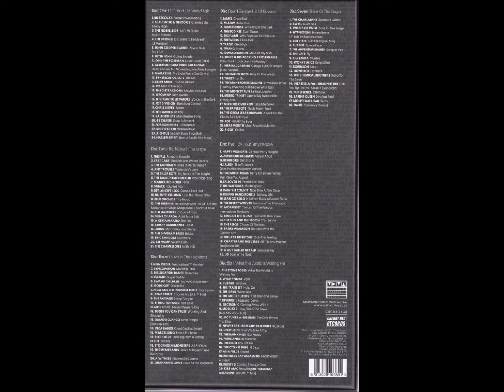New Fast Automatic Daffodils-Big Edit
New Fast Automatic Daffodils – Big
Label: Playtime Records (6) – AMUSE 7T
Format:
Vinyl, 12", 33 ⅓ RPM, EP, Single
Country: UK
Released: 1990
Genre: Electronic, Rock
Style: Dub, Techno, Indie Rock
A  Big
Percussion – Icarus Wilson-Wright
Producer – New Fast Automatic Daffodils
B1  Big (Baka)
Remix [Uncredited], Producer – Jon Dasilva
B2  Big Instrumental
Percussion – Icarus Wilson-Wright
Distributed By – APT (2)
Written-By – New Fast Automatic Daffodils                                                              AND                                                                                                                           Various – Manchester North Of England - A Story Of Independent Music Greater Manchester 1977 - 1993
Label: Cherry Red – CRCDBOX38
Format:
7 x CD
Box Set, Compilation, Deluxe Edition
Country: UK